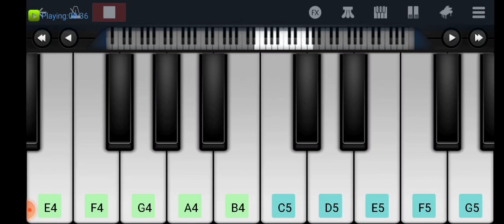Nejama Naan Senja Paavam Piano 🥰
Nejama Naan Senja Paavam
Muzhusa Un Mela Vedhacha Paasam
Nezhalum Pinnaala Kaanom
Adhukkum Ammaadi Pudhusa Kovam

Paale Inga Therala
Paayaasam Kekkutha
Kaaththey Inga Veesala
Kaaththaadi Kekkutha

Un Mela Kuththam Illa
Nee Onnum Naanum Illa